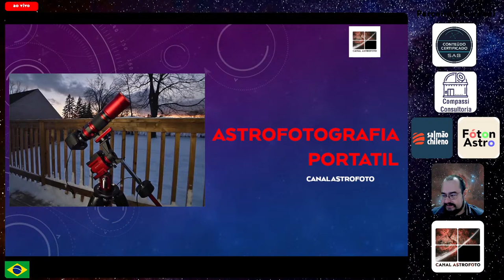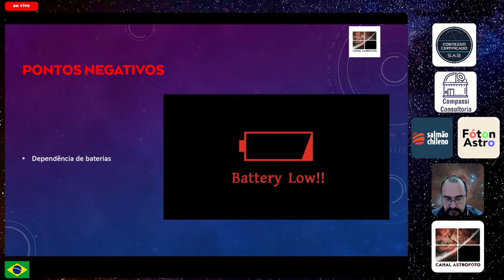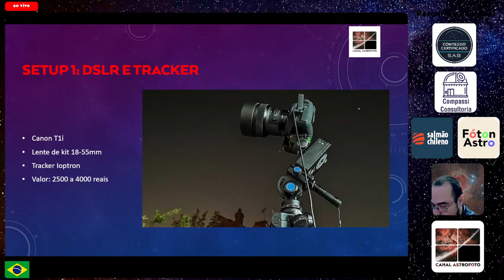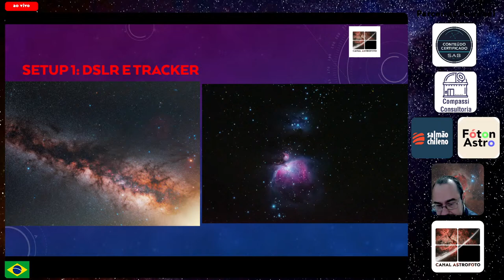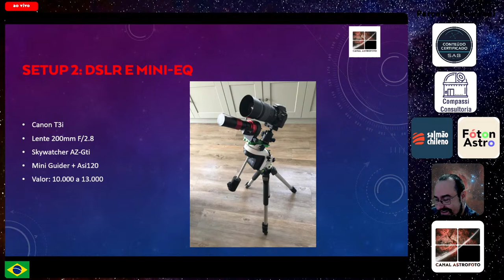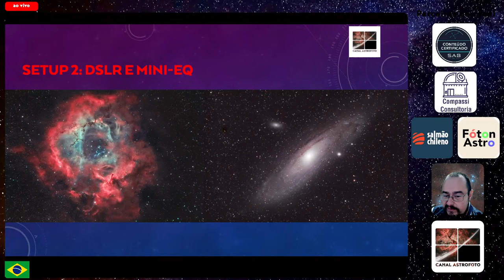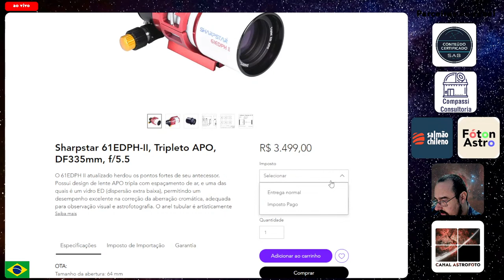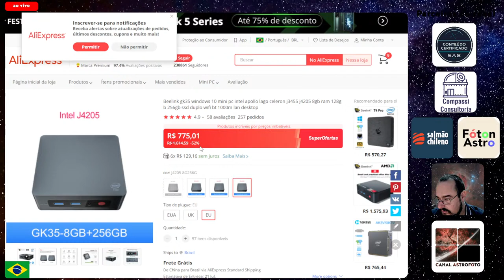Astrofotografia portátil [Exemplos de setups]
Vamos conhecer alguns setups de astrofotografia portátil, que caiba em uma ou duas mochilas!

Equipamentos astronômicos? É na Foton Astro!

Curta a página do Canal no